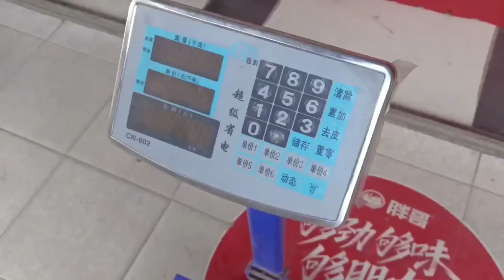老羅捕魚合輯！ 趁天氣好趕緊下河，抓點小魚回家打牙祭！ 【侗家老羅】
請注意，本影片內容完全符合法律規定，不會涉及對動物的不當對待！

大家好，我是老羅
分享戶外生活，體驗搞野樂趣
更多有趣日常等你來看~